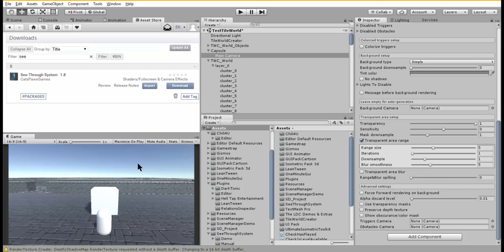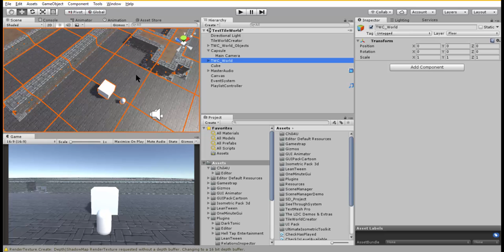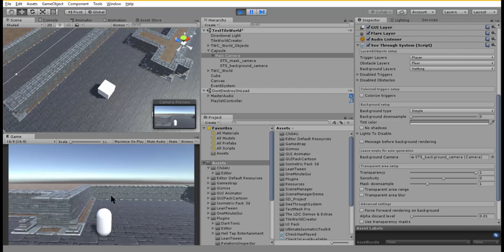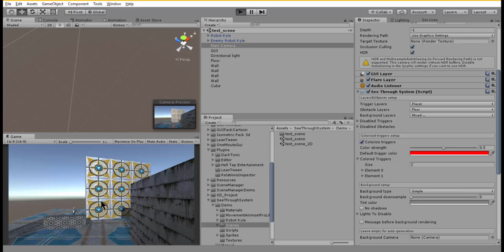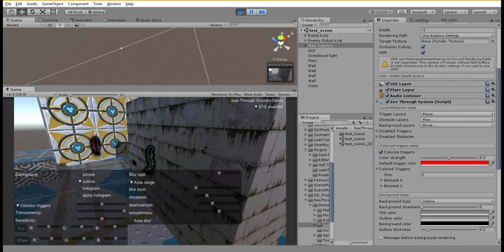See Thru System